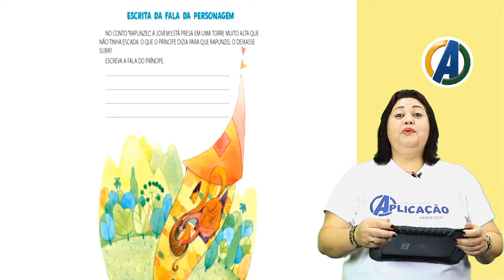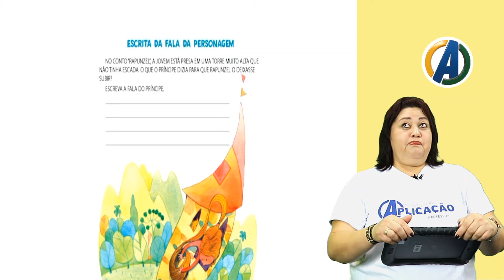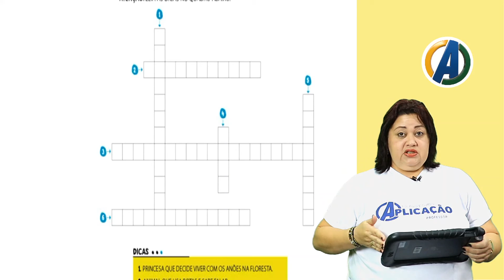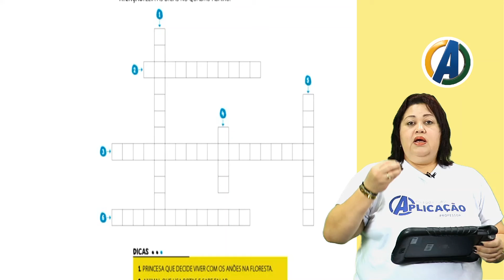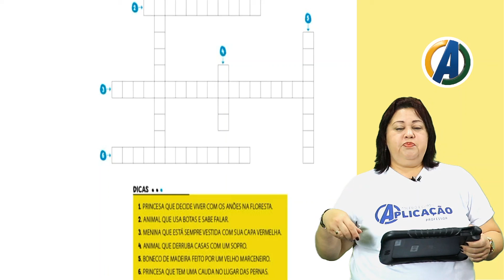1 ° ANO - REDAÇÃO - CONTO RAPUNZEL - PROF ª VALQUIRIA NASCIMENTO